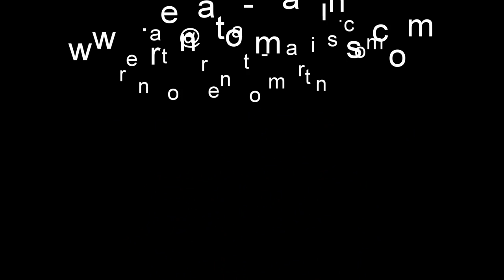BOSS LOOP CONTEST 2011 - "Jugutaka" - Renato Martins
Renato Martins' piece using LP UDU and hand percussion instruments with loop station BOSS RC50
Renato Martins is a LATIN PERCUSSION  and AUDIX MICROPHONES artist.

Learn percussion online with Renato Martins! and get started now!
Like and follow Renato on facebook and instagram: @renatomartinspercussionist